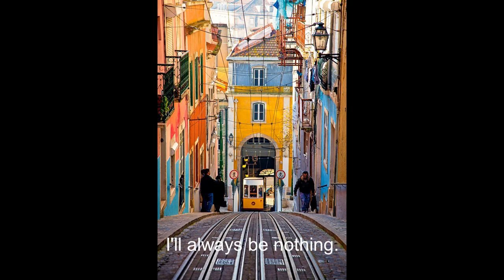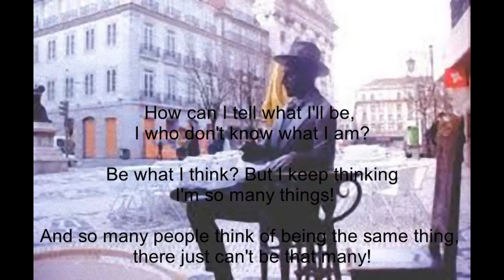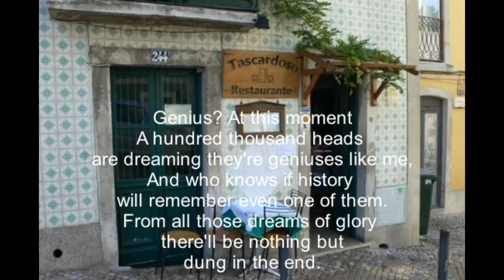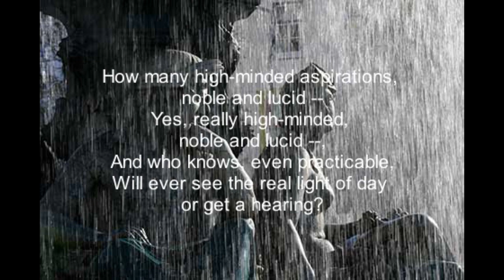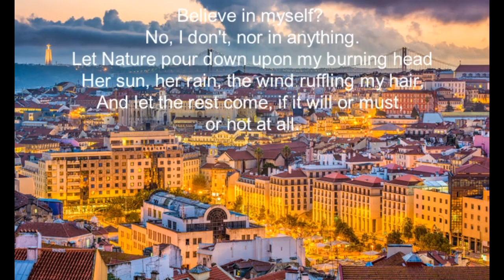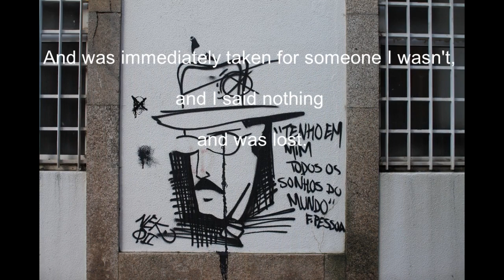Alvaro de Campos "Tobacco Shop"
Of all the poets that Pessoa has drawn - as people and as authors - Álvaro de Campos stands out and imposes himself, perhaps also because his figure totally escaped his creator, thus earning an existence superior to that of the other heteronyms. Born as a blague, he became an obsessive, hallucinatory companion. Elegant, straight and black hair parted by one line, bored, idle, meditative, Álvaro de Campos starts from an extreme decadent experience to then suddenly become an exacerbated, brilliant experimenter, master of all avant-garde. But his poetry, which follows the biographical events step by step, knows, after the avant-garde flare-ups, a curious path: a self-reflexivity that binds him to contemporary experiences, a phenomenological ruin that precedes the European philosophy of the 1940s by many years - '50, a depressivity that unites him to a Beckett, a painful and cynical nihilism that seems to make a clean sweep of every previous experience. Campos, at this point, is not just a poet, but a poetic journey, what European literature has known up to the 1930s and a prediction of what it would have known up to our days.
To understand the vastness and resonance of the story of Álvaro de Campos, it is therefore necessary to see it as a whole, in its development, as a work in itself. The death of Álvaro de Campos coincides, in 1935, with that of Fernando Pessoa.

The final poem, "To be Great be Whole" is by Ricardo Reis

"Oh Well" is a song first recorded by the rock band Fleetwood Mac in 1969, composed by vocalist and lead guitarist Peter Green. "Oh Well" was composed in two parts, with "Part 1" as a fast electric blues song with vocals, and "Part 2" as an entirely different instrumental piece with a classical influence.